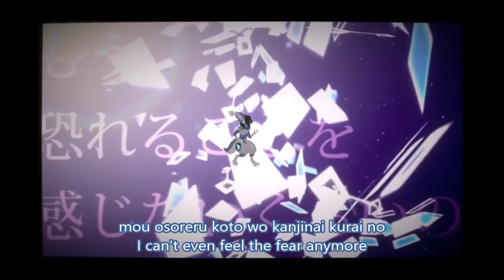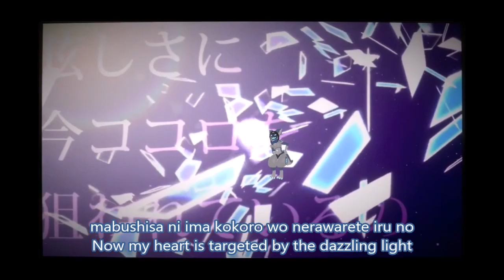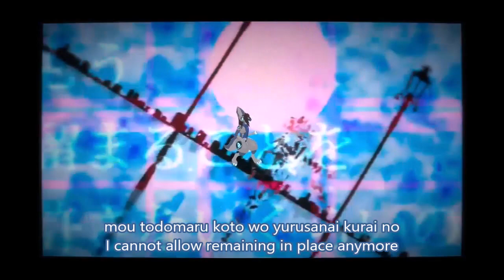[VRCHAT/MMD+UTAUカバー] WAVE [Nukupoid Hail]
Haven't uploaded or touched Utau in aaages. As the title suggests, this was recorded in a MMD World in VRChat, and this is my protogen model that I made myself, Nukude variant of course~ felt like throwing a newly mixed cover for it as well! Anyway, hope you enjoy and thanks for stopping by~

UST by LuciDicul
Motion data by MOKA
Background Video: Chibigita